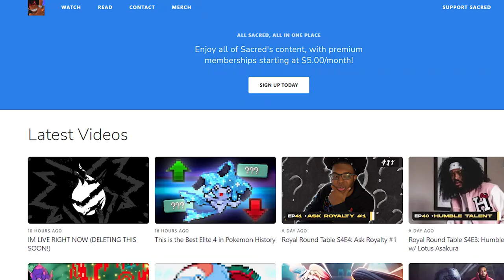There's No Other Pokemon Fan Game like THIS One... (Pokemon Realidea System)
Pokemon Realidea System is NOW in English & this NEW Pokemon Fan Game is LIT! Gameplay Walkthrough, anybody?

- If you're reading this description, know THIS is Sacred's Pokemon channel! Such as New Pokemon Rom Hacks, Fan Games, News, Updates & Information, Let's Plays, Gameplay Walkthroughs for the newest games, and AMAZING livestreams!

pokemon sword and shield gba rom hack download mediafıre,
pokemon sword and shield nds rom hack download,
hack rom de pokémon sword shield para gba,
pokemon sword and shield gba rom hack english download,
pokemon emerald sword and shield rom hack,
hack rom pokemon gba sword e shield,
pokemon sword and shield gba rom hack walkthrough,
pokemon rom hack ash ketchum,
pokemon rom hack ash gray,
pokemon rom hack crystal clear,
pokemon rom hack digimon,
pokemon rom hack dragon ball z,
pokemon rom hack dragon starters,